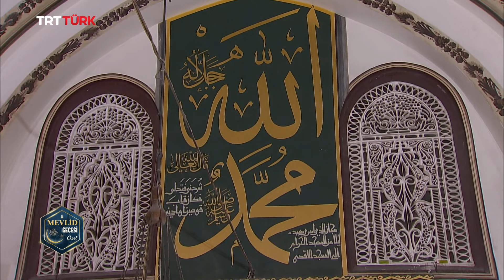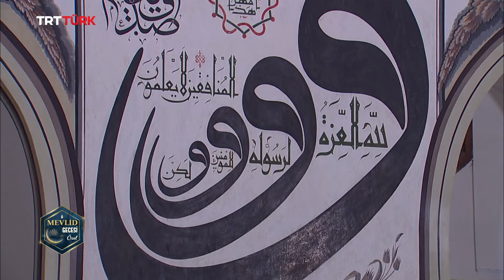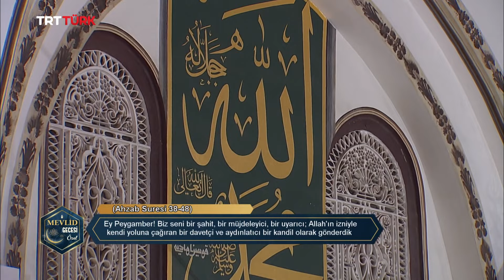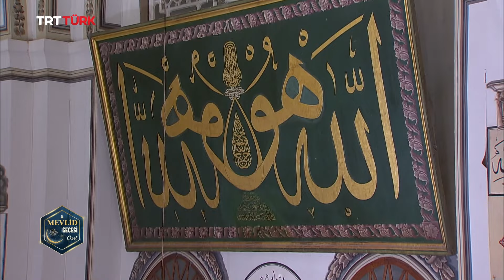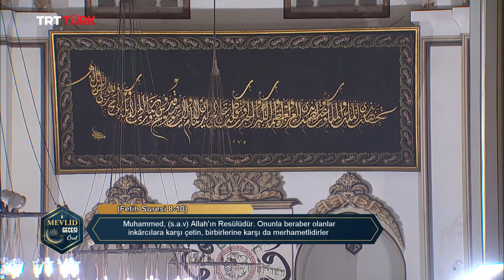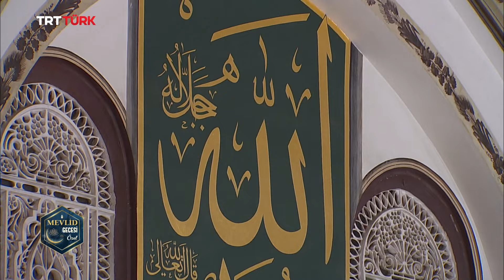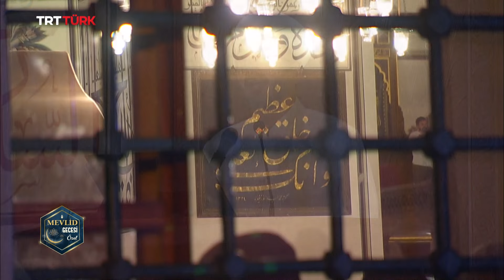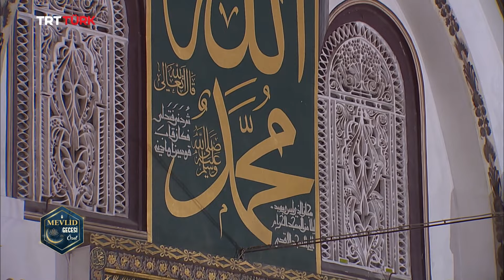Mevlid Kandili 2024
Sen doğdun, insanlık yeniden doğdu.
Sen doğdun, alemlere rahmet oldun.

Salât ve selâm senin üzerine olsun ey âlemlere rahmet Nebî…🌹

*“Mevlid Kandili 2024”* Bursa Ulu Camii’nden canlı yayınla TRTTÜRK'te.📺